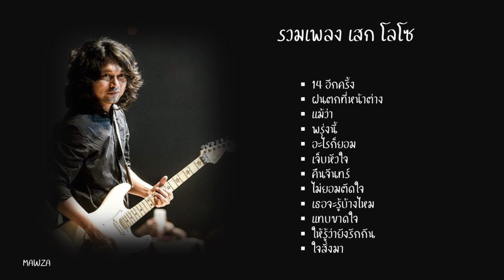รวมเพลง เสก โลโซ